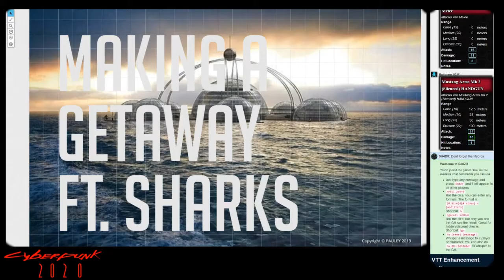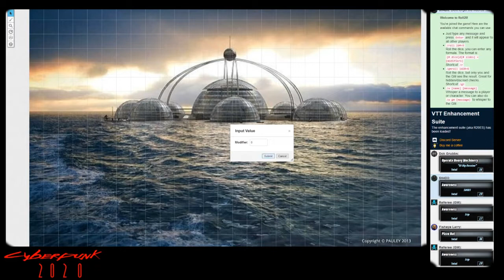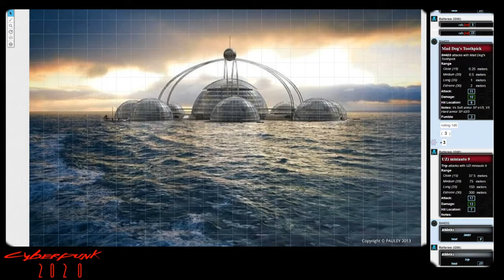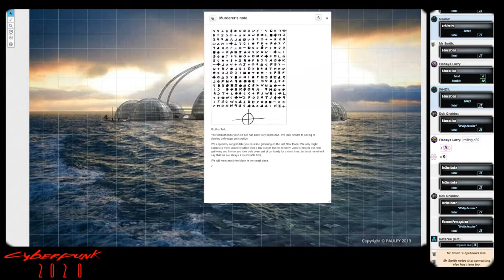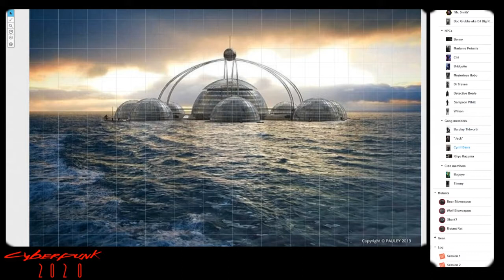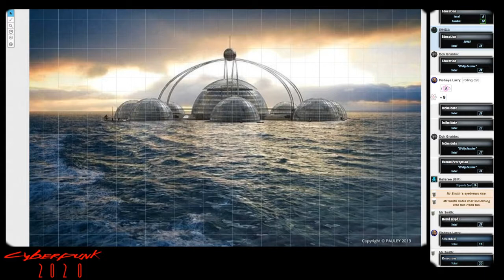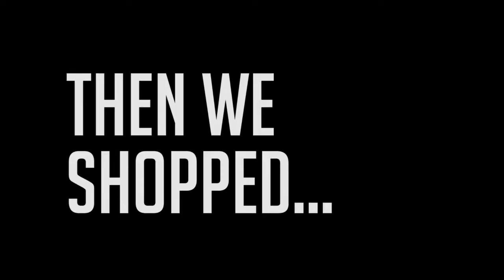[CYBERPUNK 2020] Making A Getaway ft. Sharks - #009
We escape then accidental sinking of a floating city, there are some sharks ...